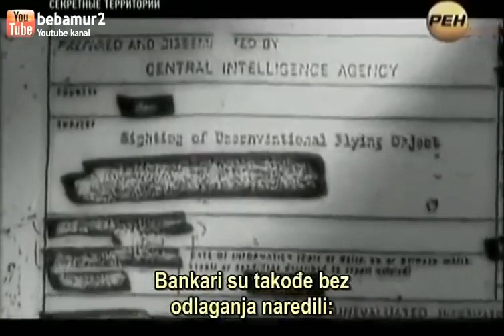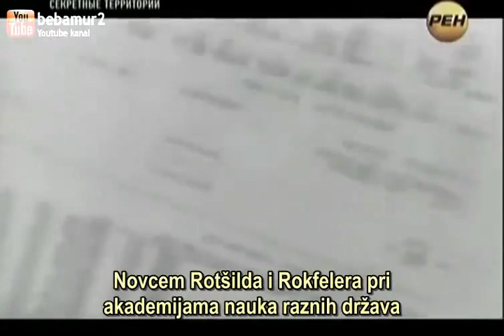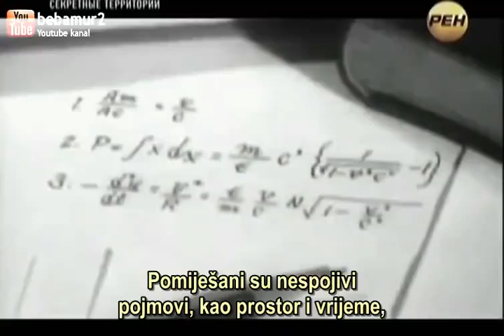Етер - Тесла - Енергија - Свест